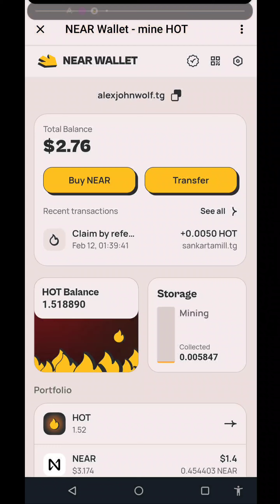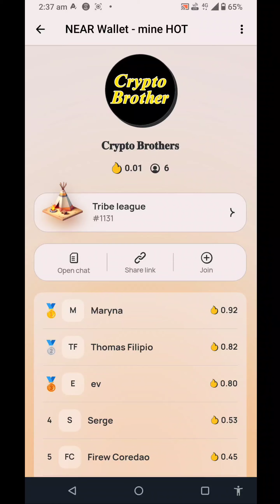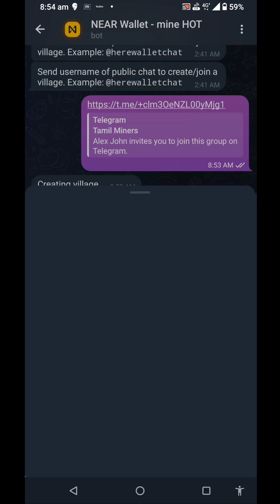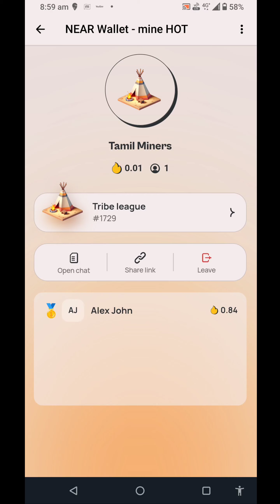Join Village in NEAT wallet to earn more hot coins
Join Village in NEAT telegram wallet

*Click this link to join Village
*Earn extra 5% hot coin
*Mine with group to earn big reward

*Open link in telegram and create wallet and save seed phase
*Claim hot every 2 hrs
* Upgrade your mining speed with Hot coins
* Invite for more benefits